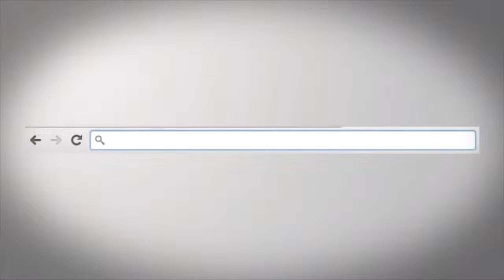allTV - Sintonia (30/04/2020)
Pergunte-se...em algum momento você sente que se sabota em suas atitudes e ações? Pois saiba que há uma maneira de contornar isso. O tema “Pensamentos e ações favoráveis evitam a auto sabotagem” será ilustrado, comentado, esclarecido com a master coach LaraDias.. Vai dizer como desconstruir esse padrão! Quais as ações a serem adotadas para quebrar o ciclo da auto sabotagem e quais os sentimentos positivos que se deve usar. Imagine criar uma rede de ajuda e motivação para seguir com o pensamento focado na alegria e disposição?Como isso iria impactar a própria vida e qual o impacto na vida das pessoas à nossa volta. Tudo isso será abordado, já que Lara Dias é líder de inspiração no SBGroup, consultora de arquitetura financeira e design de processos organizacionais, mentoring e master coach. Tem como propósito pessoal levar alegria e bem-estar em cada interação. O Grupo objetiva gerar valor, bem-estar, felicidade e perenidade para líderes, profissionais e organizações.